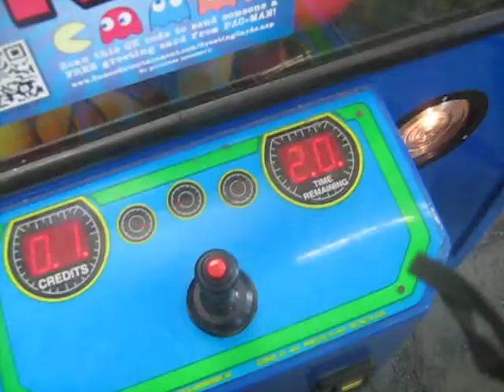PLUSH BUS CLAW MACHINE@WALMART PRIZE GETS STUCK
TODAY I HEAD OVER TO MY LOCAL WALMART TO FACE THE PLUSH BUS CLAW MACHINE HERE AGAIN I HOOK THE CHICAGO CUBS  THING HOPE U ENJOY